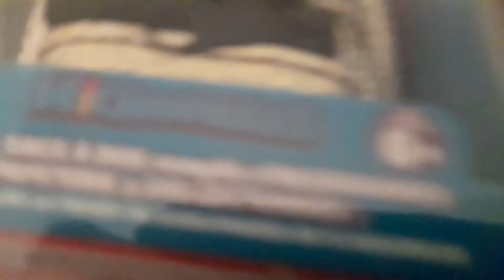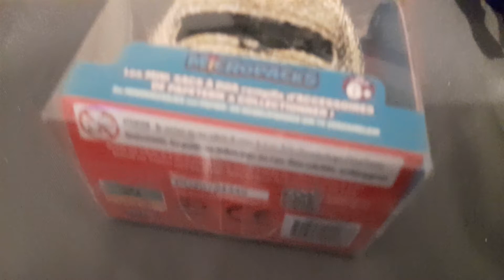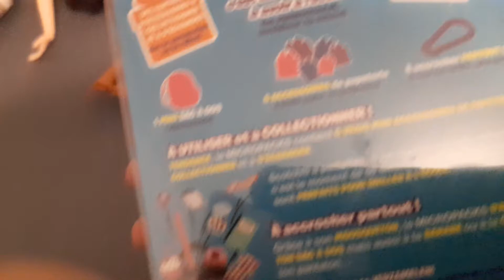Déballage d'un mini sac poupeelol 🤩